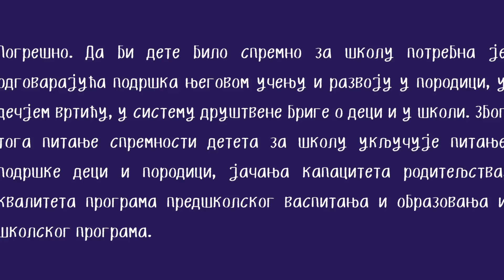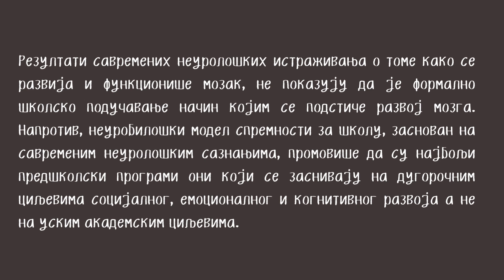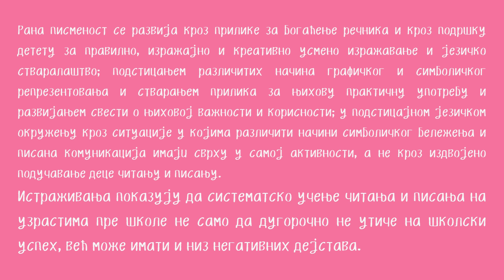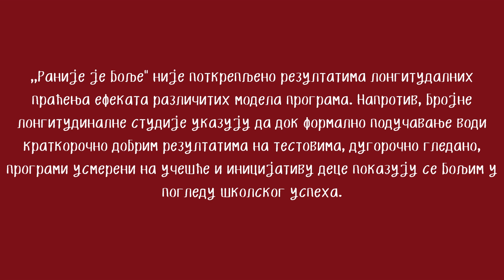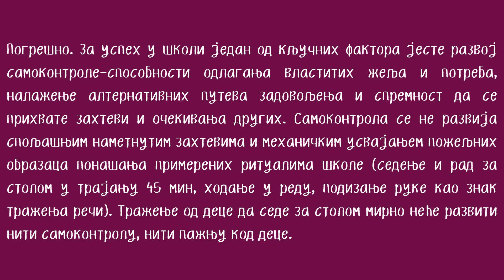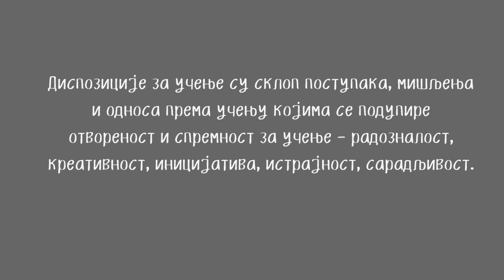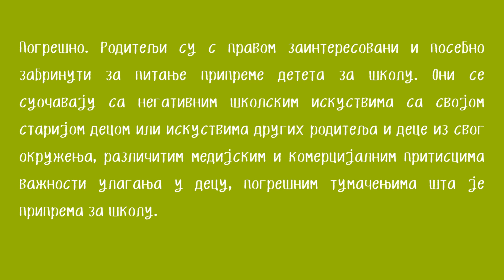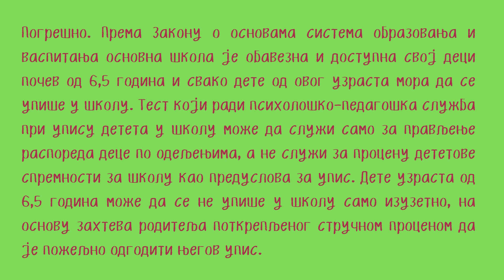9 заблуда о припреми детета за школу